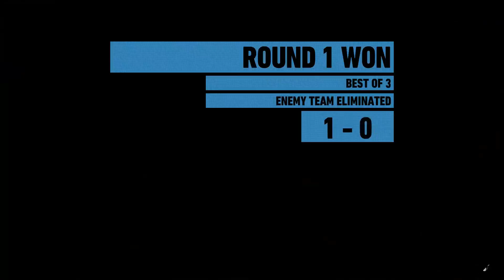Ghost Recon Wildlands: Ghost War Match 120